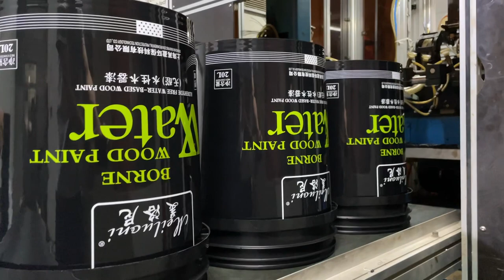5 Gallon Bucket Manufacture Supplier to Produce In-Mold Labeled Plastic Pails Containers Process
The video records the production process of the 5 Gallon (18 Ltr) black In-Mold Labeled plastic packaging bucket containers produced by China's plastic pails supplier - Chengpin Technology Co.Ltd.

Address: No.4 Jinxiang Road, Zhoubian, Sanshui District, Foshan, Guangdong, China.